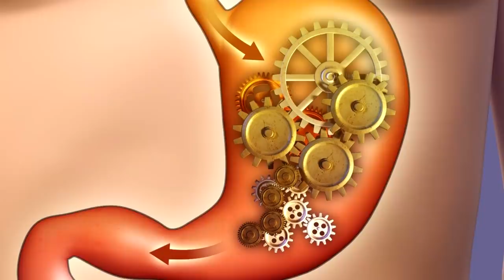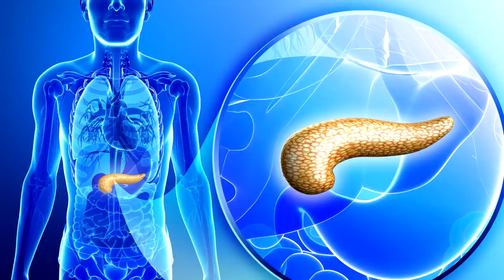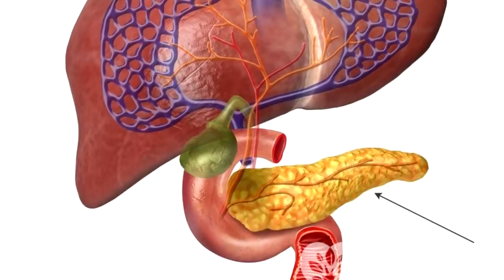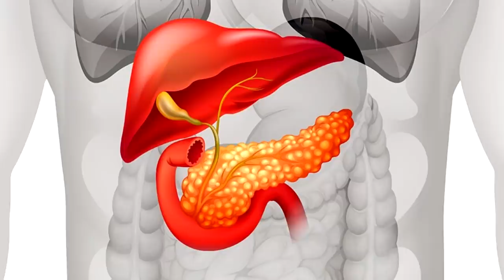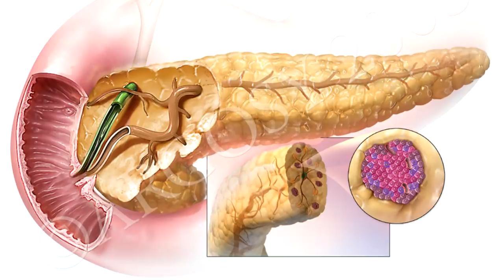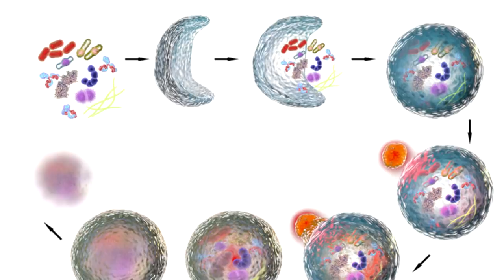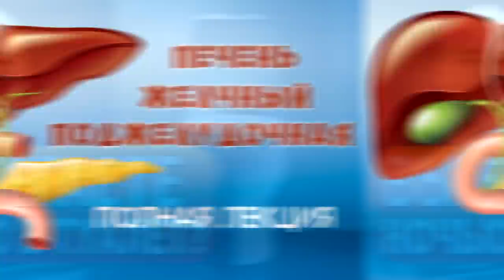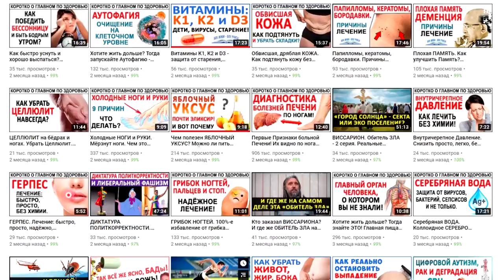Хотите жить дольше? Тогда НИЧЕГО не ешьте после 16:00! Как же Суворов был прав!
Почему категорически нельзя есть после 16:00? Вот факты без самообмана. Кто хочет быть здоровым человеком — соблюдайте это однозначно и всегда! Также, я кое-что расскажу о панкреатите, который сейчас в хронической форме есть у каждого второго. Почему же есть на ночь - это страшная пагуба для организма? Кое-что я поясню о калориях. Приведу в пример известное выражение А.В. Суворова и рассмотрим его солдат, которые питались не как Вы привыкли питаться! В этой лекции важно все - от А до Я, поэтому смотрите её полностью. И обязательно поделитесь данным роликом со всеми близкими и друзьями, кто Вам дорог. Ссылки на важные видео и тайм коды (минуты) - ниже!

👁️ Навигация (тайм-коды):
0:00 Начало. Почему нельзя есть после 16:00. Панкреатит, калории и Суворов!
0:51 ВОТ почему поджелудочной железе нельзя переваривать пищу позднее 16:00.
2:12 Что происходит с организмом, когда Вы принимаете пищу после 16:00?
3:08 Вы губите свою Печень, что приводит к её заболеваниям - от гепатоза до цирроза!
4:03 Вот что может спасти человека при остром панкреатите! Все старые врачи это знали.
4:49 Что же делать тем, кто не хочет довести свой организм до тяжелых болезней?
5:20 Если делать ЭТО, вы будете раньше засыпать и просыпаться, всегда будете бодрыми.
6:11 А.В. Суворов: „Завтрак съешь сам, обед раздели с товарищем, а ужин отдай врагу!“
6:53 После тяжелой физической работы надо поесть? Ну ну! Думайте головой, а не пузом!
7:57 Есть ли у Вас пузо, тяжесть в животе и слабость по утрам? Пожалеете потом, но...
9:08 Меняйте питание и образ жизни СЕЙЧАС либо готовьтесь к проблемам, как и у всех!
9:40 Любите вкусно поесть? СПОРТ вам принципиально и на долго не поможет!
11:01 Ваши бабушки и дедушки ели вредную пищу и дожили до 80-90 лет? Логика !!!
11:51 Наслаждение от еды - это не стоит того! Даю ценный совет в завершение.
12:42 Можно ли пить на ночь воду или чай? Очень важный вопрос!
13:10 Рекомендации для тех, кто хочет легко изменить свое питание.
13:45 Где и как искать ссылки под моими видео на компьютере и мобильных устройствах.
13:51 Вот в чем ГЛАВНАЯ моя задача - вот этого видео, зачем я его снял.
14:22 Многие ответы Вы можете получить из прошлых моих лекций.
14:51 Обязательно пишите комментарии и делитесь этой информацией с другими!

ВНИМАНИЕ!